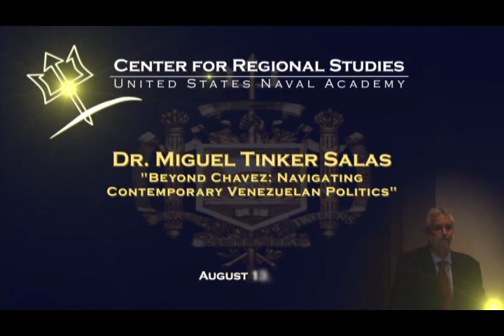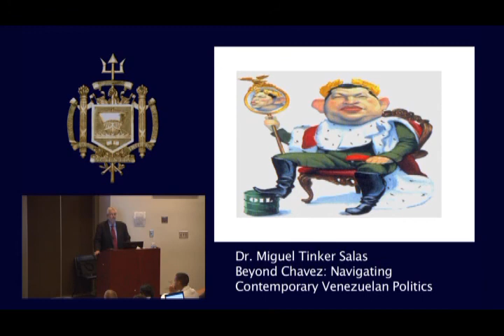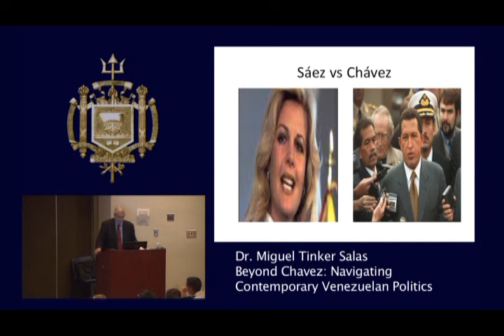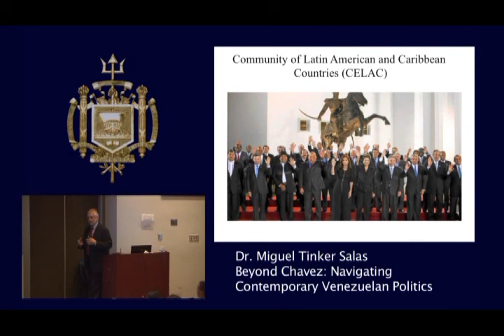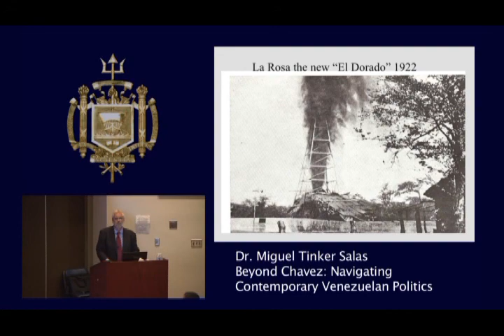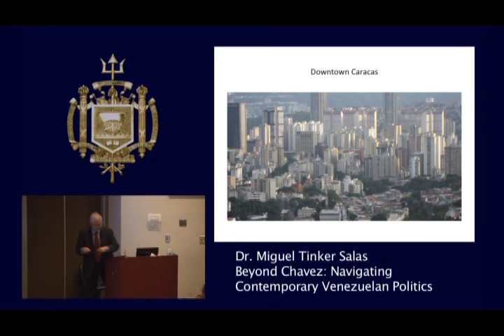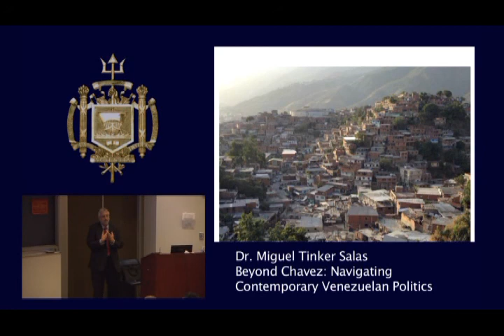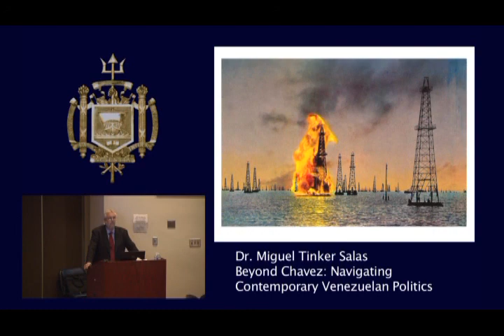Dr Miguel Tinker Salas, "Beyond Chavez Navigating Contemporary Venezuelan Politics."